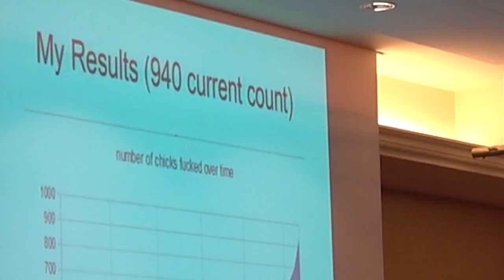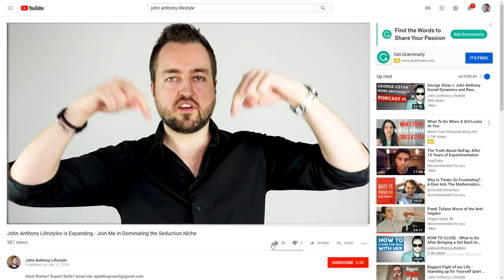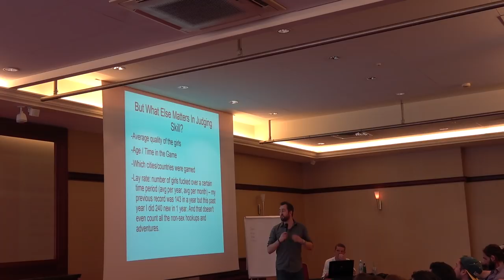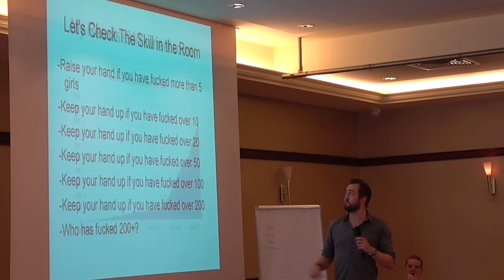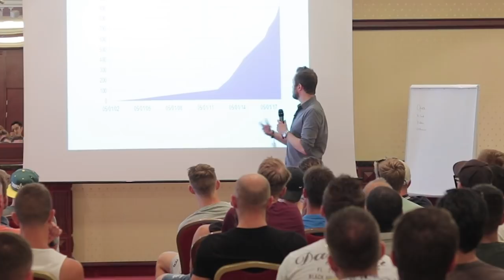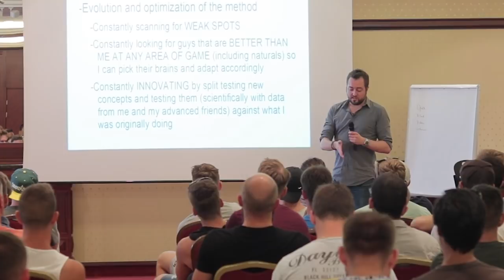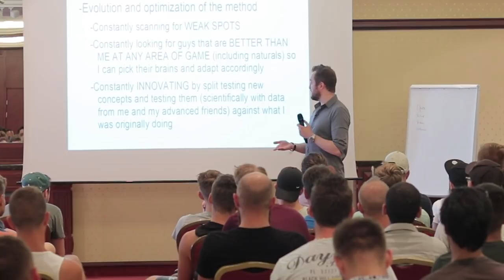How I Formed My Method (Master Level Game)